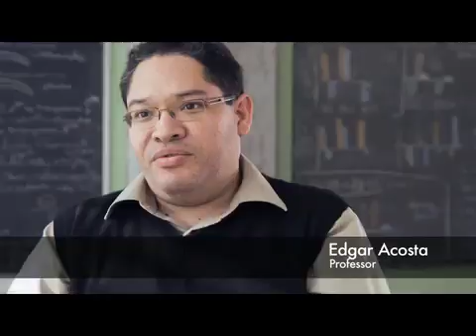Welcome to Chemical Engineering at the University of Toronto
Learn more about the Department of Chemical Engineering at the University of Toronto and what makes it a great place to work and study.